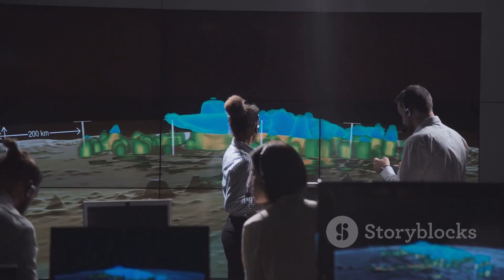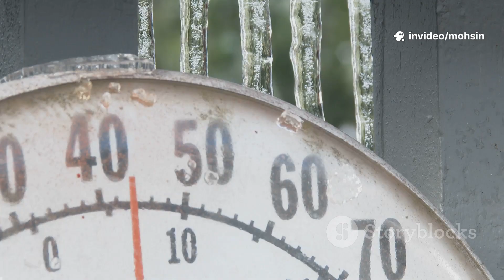Meteorologists Warn: Early Arctic Breakdown Freezes UK! December's Unprecedented Cold Explained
A major Arctic breakdown is set to hit the UK, bringing weeks of freezing temperatures, snow, and ice—an unusual event for early winter. This video explains what an Arctic breakdown is, how Sudden Stratospheric Warming (SSW) and the polar vortex play a role, and the significant impacts on travel and home heating. We’ll discuss the Greenland High’s influence, the science behind these extreme cold spells, and why a warming Arctic can paradoxically lead to harsher winters. Prepare for potential transport disruptions, higher energy demand, and school closures with our essential safety tips and advice.